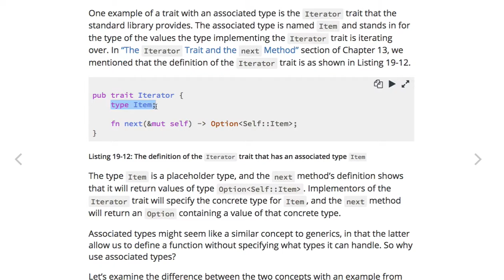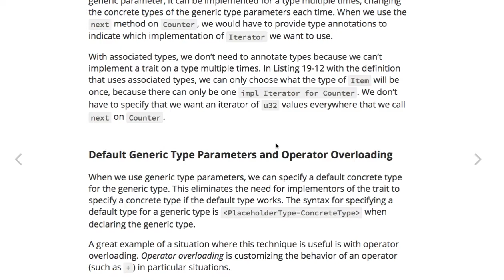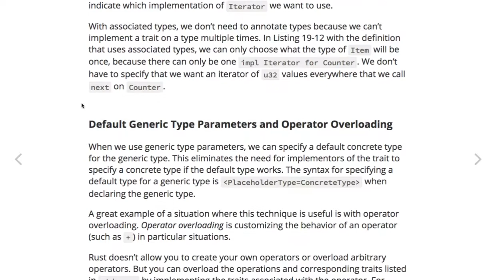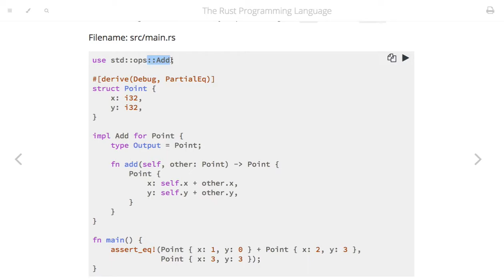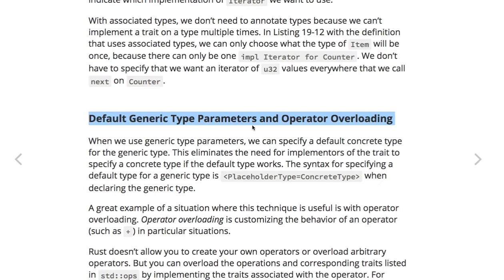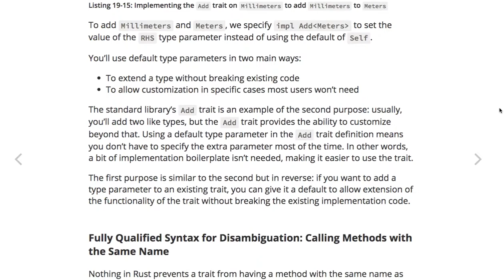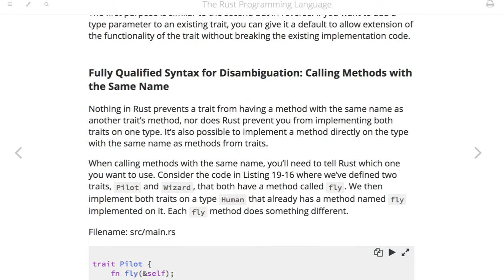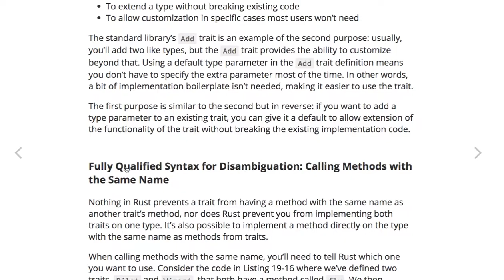[러스트] 517 - 19.2 Advanced Traits